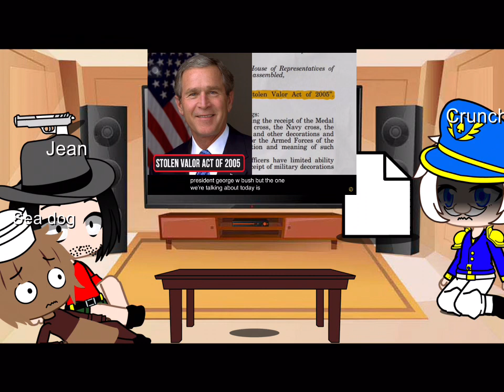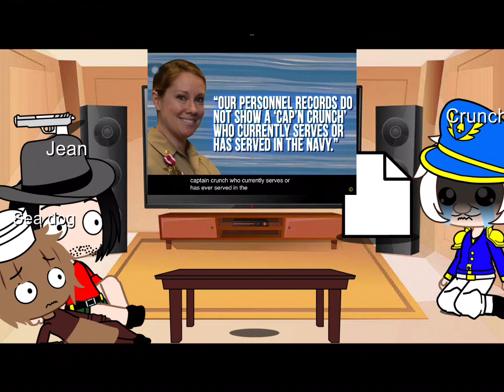Past captain crunch react to food theory